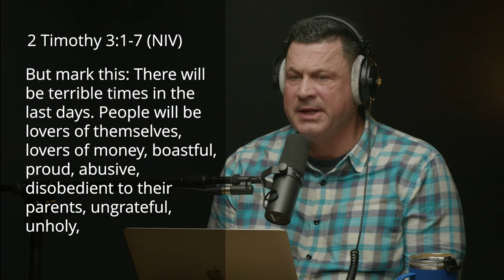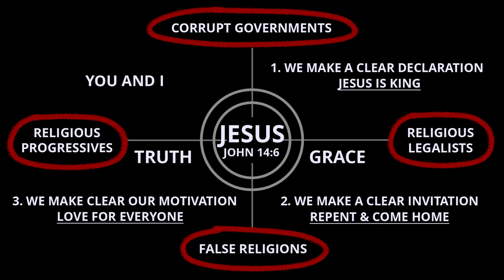How to Be Hated in Three Easy Steps, with Scott Nickell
“If the world hates you, remember that it hated me first.” — Jesus; John 15:18(NLT)

If you are insulted because you bear the name of Christ, you will be blessed, for the glorious Spirit of God rests upon you. — 1 Peter 4:14(NLT)

Scott Nickell joins us this week on the podcast for an extended conversation on one of the biggest challenges we face today as followers of Jesus: how do we navigate in the rough waters of a culture and nation that is increasingly and actively resistant to us and our faith?

DISCUSSION GUIDE

What’s the craziest experience you’ve had as an away team player/fan?

What makes being in an environment away from home so difficult? Do you think you would handle it well?

Arguably the most controversial verse in the bible to say in today’s culture is John 14:6 where Jesus said, “I am the way and the truth and the life. No one comes to the Father except through me.” How does this statement help us as Christ followers in conversations with others?

Scott Nickell said, “If we are going to be hated, let it be for the right reasons, not for being big jerks.” Discuss how that can be implemented in your life. Are there any reasons people would hate you outside of your relationship with Jesus?

Where have you seen religious legalism combated? Why do we tend to see our relationship with God as works-based?

What are the big dominos you’ve seen fall in the lives of religious progressives?

Read 2 Timothy 3:1-7. Discuss how you can fight from the “terrible times”. What does it look like in your life?

Scott quoted the book Post Christian, “the great challenge today isn’t to convince people that there’s a god. The great challenge is to convince people, there’s one God.” Do you agree with this in relation to false religions? Why or why not?

Oftentimes we give politicians and governments too much credit for how they rule our lives. How can we remember John 14:6 in corrupt governments?

What else from this episode did you learn or grow in?

What did God/the Holy Spirit speak/prompt/say to you?  What’s God asking you to do?  What does He want to give you?  What does He want you to lay down?

Next Steps

Watch Scott’s sermon on How To Be Hated in 3 Simple Steps

Join a Group at southland.church/groups

Check out the Parenting Podcast and more at southland.church/podcasts